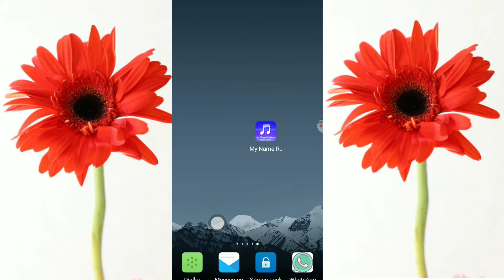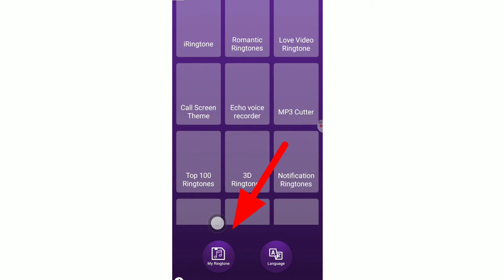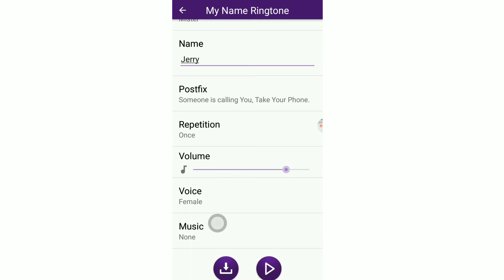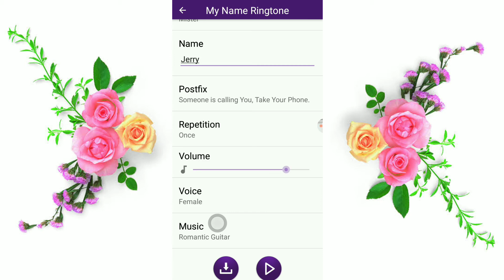Apny Name ki Ringtone kasay baniyen || Make your name Ringtone maker app for android